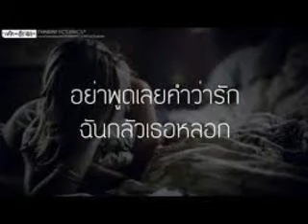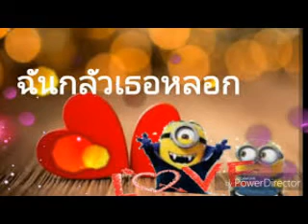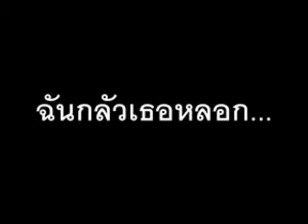กลัวเธอหลอกลวง สายัณห์ สัญญา